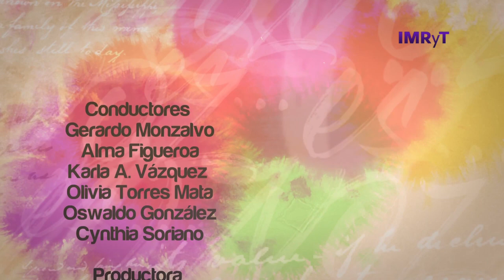Voz es personas con discapacidad - Universidad incluyente